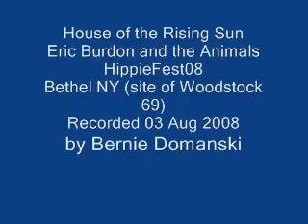Eric Burdon - House of the Rising Sun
Recorded at Bethel Woods - site of Woodstock 69 - Bethel NY on 8/3/08 by drbernie